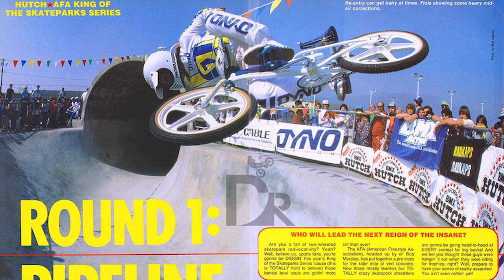BMX Balance Bike Battle! Kam Larsen VS. Eddie Fiola - Who won?!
Kam Larsen and Eddie Fiola ran into each other at the Supercross BMX warehouse building up some BMX Balance bikes, and things got heated very quickly. With both of them having the competitive mindset, they instantly started jokingly trash talking, "who's the better athlete". So, we thought it would be funny to level out the playing field, and put them both on a BMX balance bike and see who could adapt the quickest.

Make sure to watch to the end for a chance to win an autographed balance bike from BMX freestyle legend Eddie Fiola and current Factory Supercross BMX elite men, Kam Larson.

Showing you tips and tricks to working on your bike, as well as tips to being an overall better BMX racer.